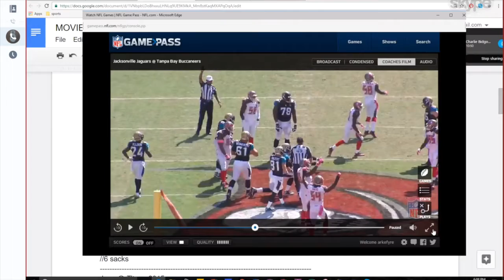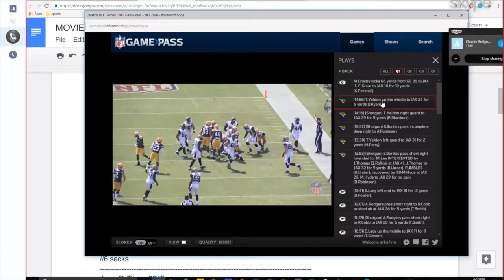Movie Night Episode 2 - Blake Bortles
Diving into a new, shorter, but better (we hope) format, Jeff and Charlie return to ask the question, what is a Blake Bortles?